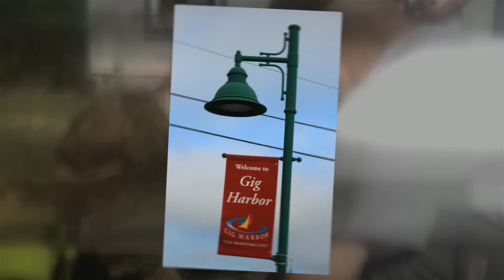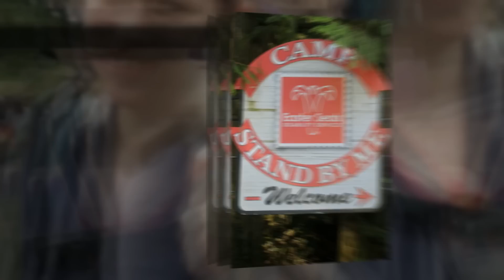CMJ Sunday Harbor Covenant Church 09.07.14